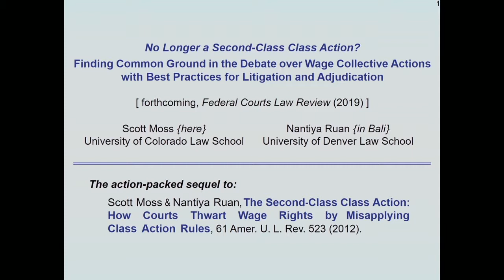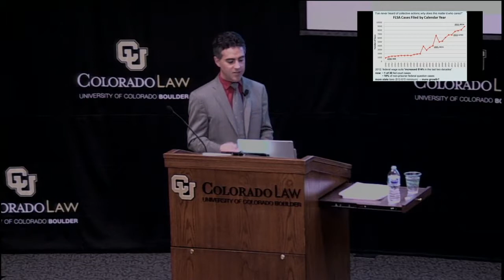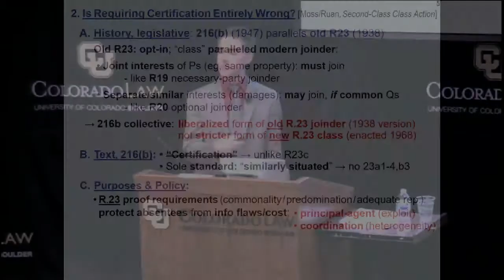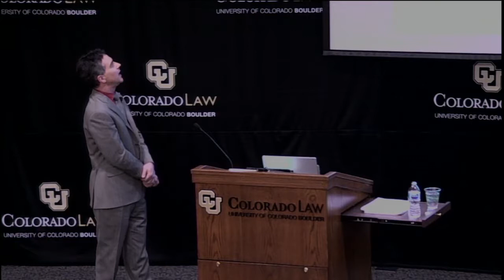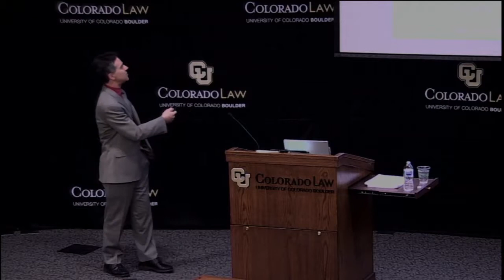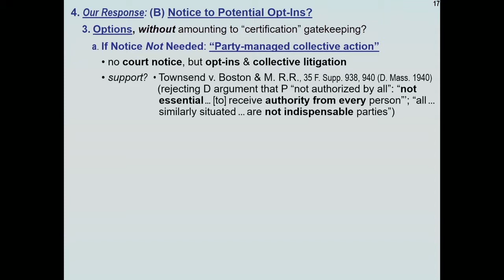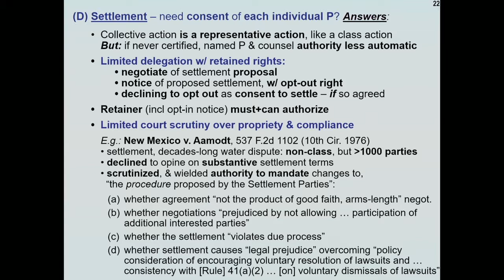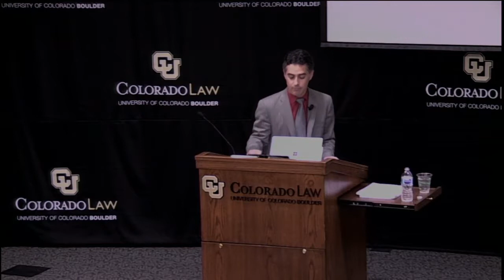44th Austin W. Scott, Jr. Lecture: "Debate over Wage Collective Actions" Featuring Scott Moss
This lecture, "No Longer a Second-Class Class Action? Finding Common Ground in the Debate over Wage Collective Actions with Best Practices for Litigation and Adjudication", offers a response to Professor Moss's 2012 article, "The Second-Class Class Action: How Courts Thwart Wage Rights by Misapplying Class Action Rules," and provides a comprehensive set of proposals for best practices for litigation and adjudication.

Rule 23 class actions cover all potential members, but for wage claims, 29 U.S.C. § 216(b) allows only collective actions, covering only those opting in. In both, "certification" motions are denied if members lack enough commonality. The 2012 article argued against existing § 216(b) practice: that Rule 23 certification is for only class actions - not collective actions, which require no certification; that § 216(b) aimed to create not stricter opt-in class actions, but liberalized party joinder; that defendants can challenge collective actions not under Rule 23(b)(3) strict commonality standards, but as Rule 21 "misjoinder" under Rule 20 liberal joinder standards.

Surprising nobody more than the authors, some judges read the article and agreed, citing it to allow no-certification collective actions. Others judges strongly disagreed. Still others agreed that collective actions are party-joinder, not class, cases - yet decided that means each of potentially hundreds or thousands of plaintiffs must provide individualized evidence and settlement consent.

Professor Moss now responds to this split on the 2012 article with a comprehensive set of proposals: the powers judges retain without "certification" scrutiny; how defendants still may challenge collective actions and procure finality through collective settlements; how plaintiffs may rely on representative evidence and collective settlements - if key steps are taken to protect each plaintiff's right to genuine autonomy through informed consent.